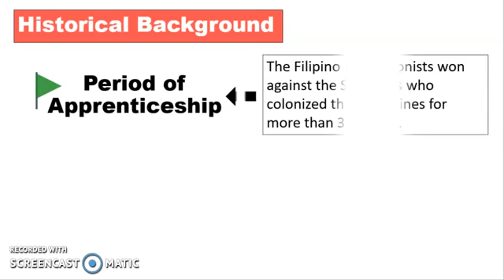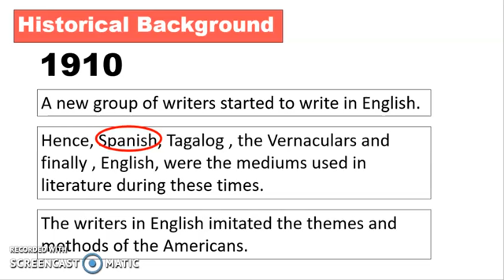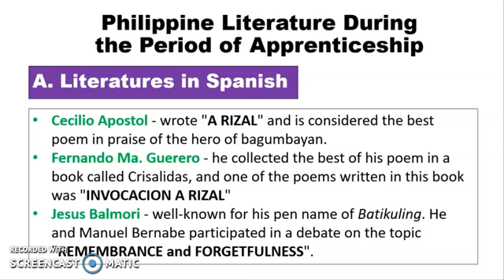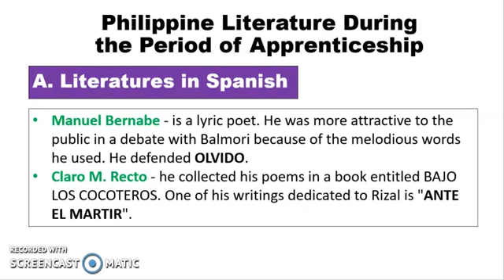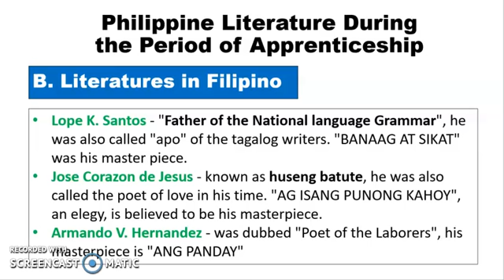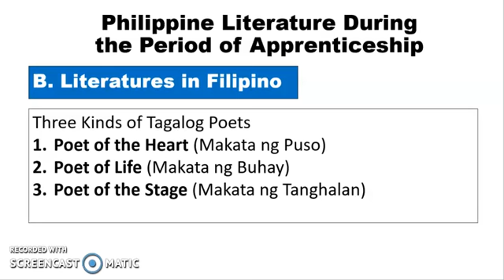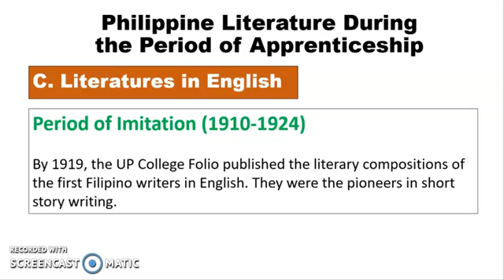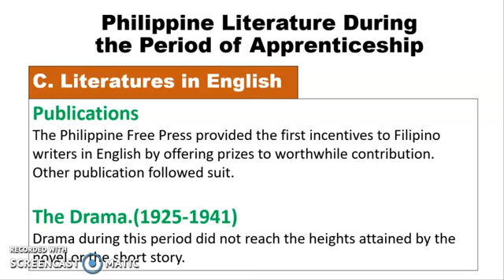ENG7 2nd Q L1 Apprenticeship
Hi there! This is just a lesson I made for my students.

Eng7
2nd Quarter
Lesson 1 Philippine Literature During the Period of Apprenticeship